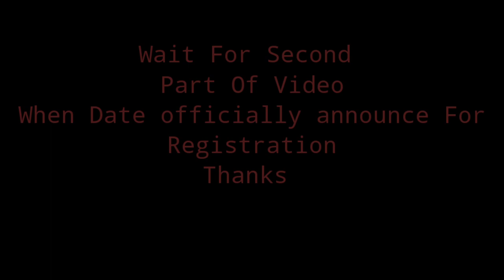Shahbaz Sharif Laptop Scheme 2022 | Free Laptop scheme in Pakistan 2022 | Scholarship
AoA Dear Friendz
Jasa K ap Sub Ko Pata Hi k Is waqat Haqomat Change Ho gai hi So Is waqat k Prime minister Shahbaz Sharif Ny Free Laptop Scheme Announce Kr di hi So Watch the video For More Update

Sultan Scholarship program 2022 | intermediate scholarship 2022 | Undergraduate scholarships program

Free Laptop Scheme in Pakistan 2022,
Laptop Scheme 2022,
Shahbaz Shrif,
Internship program 2022,
pm internship programe 2022,
Scholarship 2022,